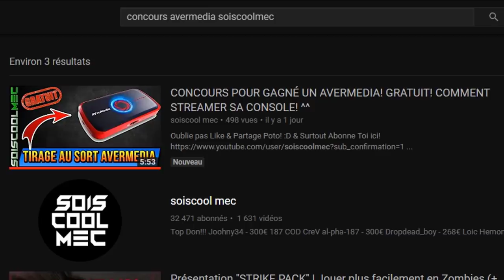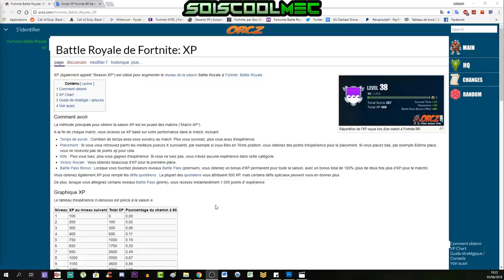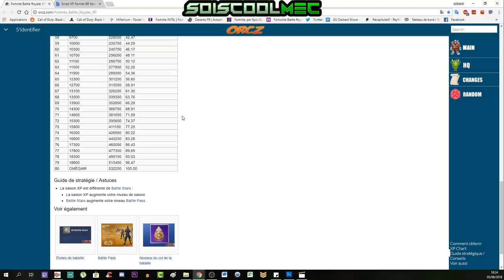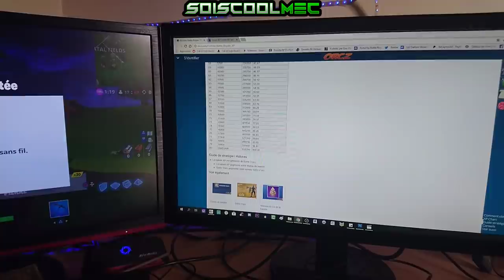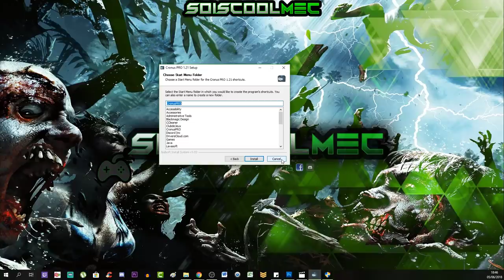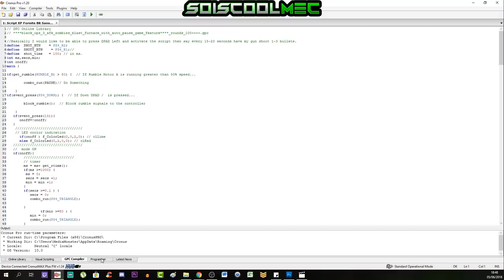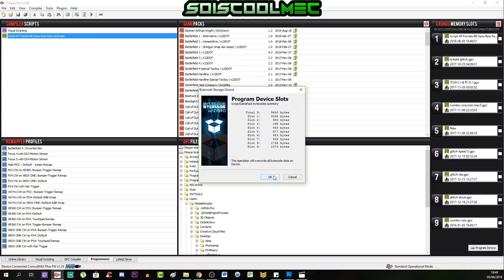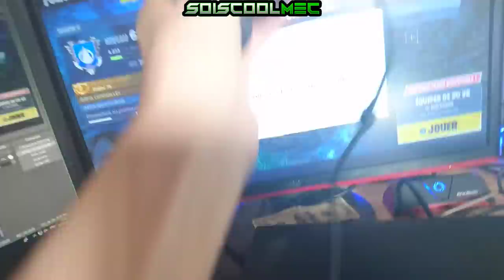LVL 100 FORTNITE BATTLE ROYAL!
Lien du script ici! ^^

Lien de téléchargement pour l'application Cronus Max Pro ici! ^^

Octobre: "soiscool10"
Novembre "soiscool11"
Décembre "soiscool12"
Janvier "soiscool01"
Mars "soiscool03"
Etc...

Vidéo CoD IW Zombie:
Clés Illimité:

Top Don!!!
Joohny34 - 335€
187 COD CreV al-pha-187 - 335€
Dropdead_boy - 268€
Donovan - 190€
Loic Hemon - 185€
BlackFires - 159.5€
AmneesiaaKush - 158€
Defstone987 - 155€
Tibo's - 100€
Audrey Marley - 94€
Stéphane - 80€
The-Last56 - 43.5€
Ambre Bourdarie - 41€
Allan - 40€
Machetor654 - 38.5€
Olivier - 30€
LeGameurDu59 - 25€
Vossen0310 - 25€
SkYzZo - 20€
Akim - 20€
ray-p-8 - 20€
RimkusRsl - 20€
BahamutChaos1 - 17€
D4FT-P3DR4U - 15.5€
K07C - 15€
crowszero72 - 13€
NexTaz - 10€
Dryz Glitcher - 10€
Cédric - 10€
Zartekgamer - 10€
Xx_rohn25_xX - 10€
WhiteShade59 - 10€
Fabonobo - 10€
dg_smads - 8€
kvvd-Xday_zX - 7€
Alexandre - 6€
LpkAyaa - 6€
BryanBancilhon - 5€
Delta-Glitching - 5€
Creeper2000 - 4€
Luaz - 4€
MissShanna - 3€
YTB gaming fr - 3€
LSD_chirurgien_sur_dent_ - 3€
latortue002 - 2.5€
Xteii GueshStar - 2€
SkibzFr - 2€
FZX - 2€
RoWneX - 2€
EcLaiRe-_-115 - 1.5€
ThibaultMarin - 1€
CorentinDeschamps - 1€
As Te - 1€
Maxence-n - 1€
Dark - 1€